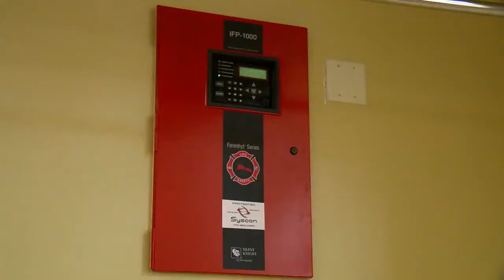Chattanooga area nursing homes discuss emergency preparation plans